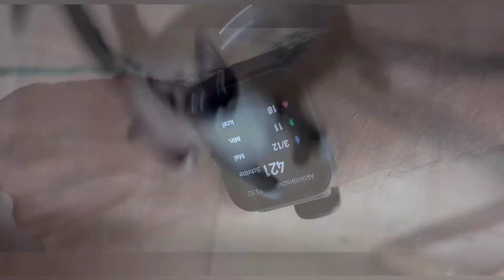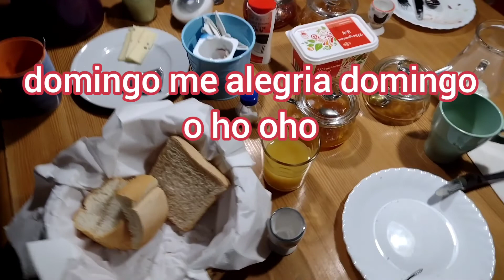Camino Francés 8. 6 Tage krank in Espinosa del Camino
10-16. 0kt in Espinosa del Camino.  Casa las Almas von Uli und Sabine.  ein herrlicher Ort zum Verweilen, Übernachten und Genesen.
Morgen ziehe ich weiter Richtung Burgos, obwohl immer noch Husten und nicht fit.

ein riesiges Danke an Sabine vom Casa las almas.